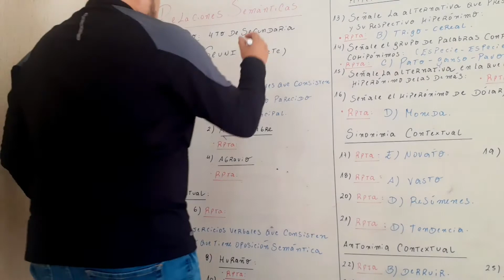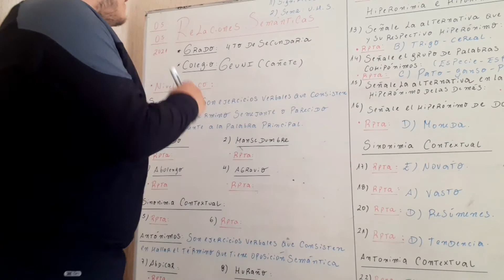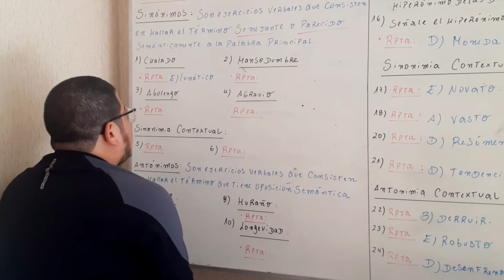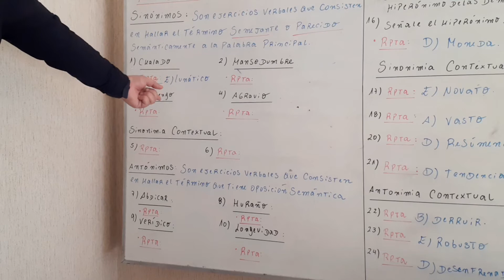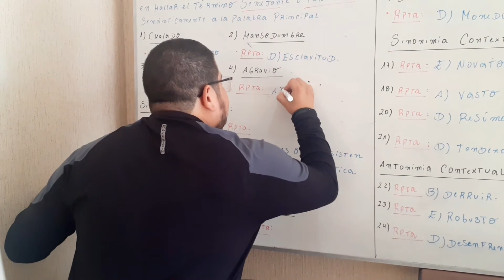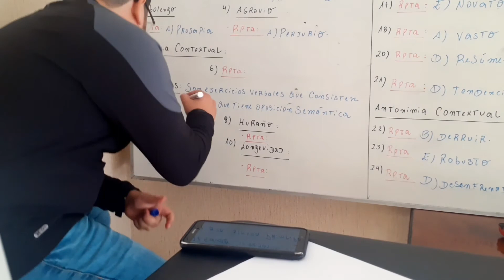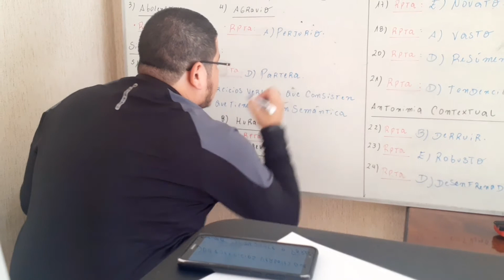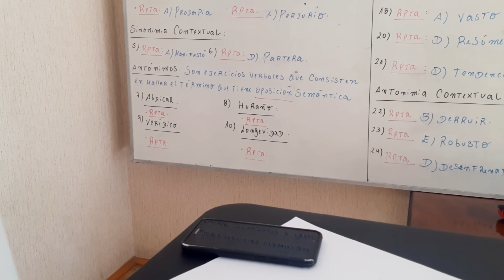Video1 4To Año Tema Realciones Semánticas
RELACIONES SEMÁNTICAS PARTE 1